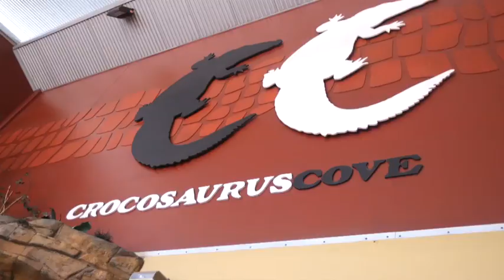Darwin croc leans towards Samoa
See what Australian Assistant Coach Trevor Gillmeister had to say about the crocodile that picked Samoa over Australia at Crocosaurus Cove in Darwin.